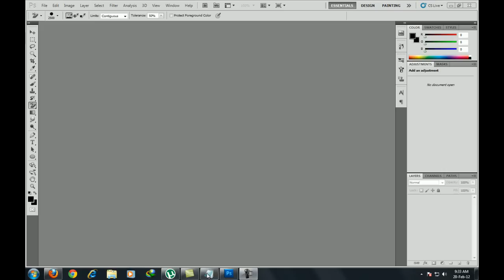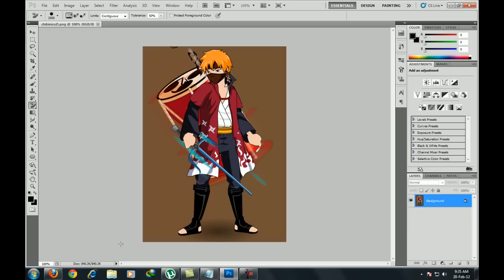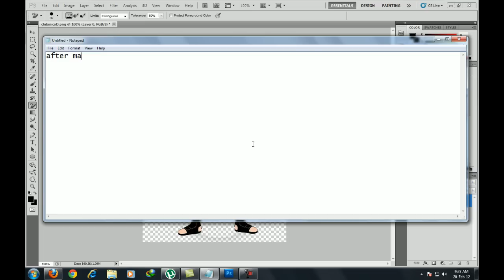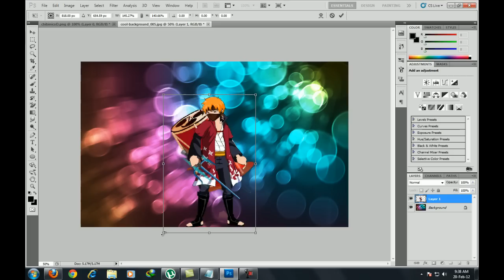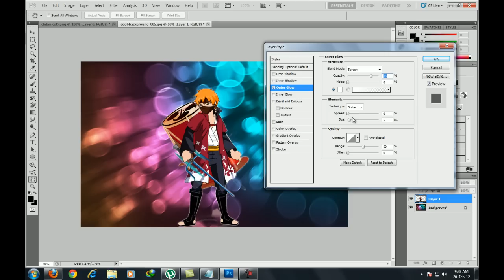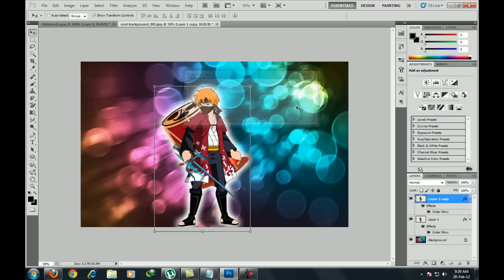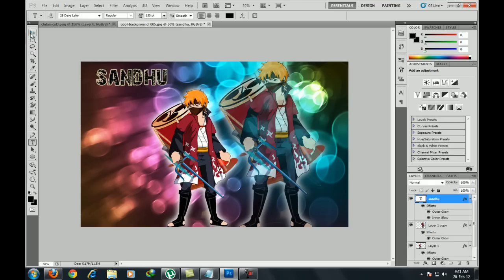How to edit a ninja saga Photo in Photoshop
hello friends :D . background picture u need to download thanx for watching